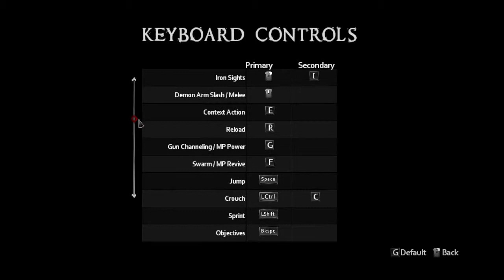Let's Play The Darkness 2 #004 [PC] - Aunt Sarah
If you liked the video, a rating is much appreciated. It helps me out a lot!

The Darkness 2 (II) is finally here BABY! I didn't play the first game... Or I played the first few missions of it... But I've totally forgot about that... But it's time for a walkthrough of The Darkness 2 which was requested by a couple of you guys, so here ya go :D

IGNORE DIS: The Darkness "The Darkness 2" Gamerbomb GB gamer Bomb Tehgamerbomb Playthrough walkthrough let's Play Commentary Co-op coop minecraft 1.8 "Custom Map" "Minecraft Custom Map" respawn weapons trailer update preview exclusive HD gameplay "Minecraft 1.9" Prerelease Happy wheels Skyrim Machinima Realm Respawn Cyborg guide help Online Bombcraft Adventure Wobberbangers